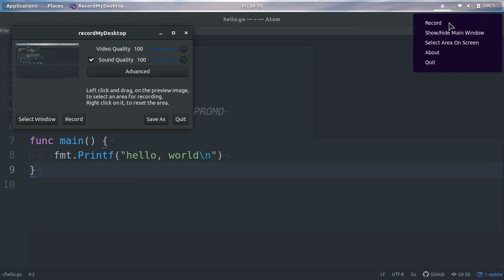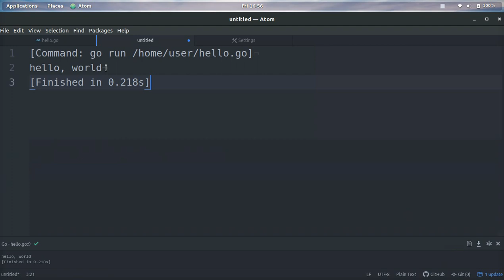HOW TO RUN GO CODE IN ATOM EDITOR EASY 👨 💻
LEARN HOW TO RUN GO CODE IN ATOM EDITOR THE CORRECT WAY! RUN GO SCRIPTS AND CODE EASY ON ATOM!

👉🏼 FIND THE BEST WEB HOST AND PROMOS (FREE TRIALS, FREE DOMAINS, FREE SSL ETC) 🤑

HostPromo provides the best promotions, insights, and analytics on hosting companies and platforms.  The platform is free to use and designed to save you a ton of money!  Save your hard earned money and spend it on something other then web hosting!  Promotions, analytics, and data are updated daily on HostPromo!

🤑 Follow HostPromo on social media! 🤑